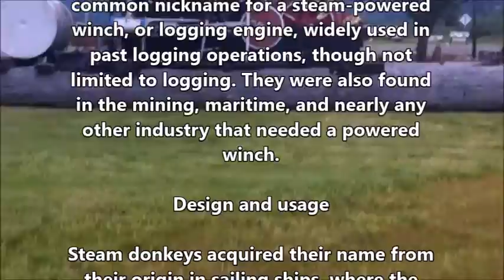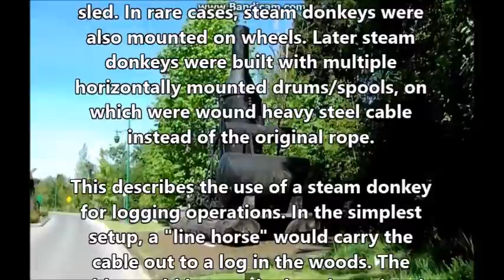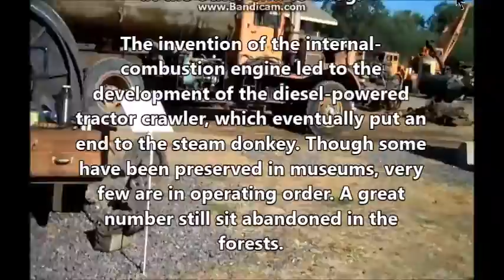Steam Donkey Used for Logging in the Early 1880s; Many just sit in the woods and gather rust now.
The logging industry was greatly expanded with the aid of the Steam Donkey. But eventually, something better came along -the internal cobustion engine. The idea for the the internal combstion engine has been around since the late 1700s, but gas extraction measures were very crude.

So, while people were working on how to best extract crude oil, the Steam Donkey became the most practical thing to use at the time.

One of the best ways to sum up what a steam donkey is to call it a winch.It pulls cables, pretty much , and can be used for more than just the logging industry.